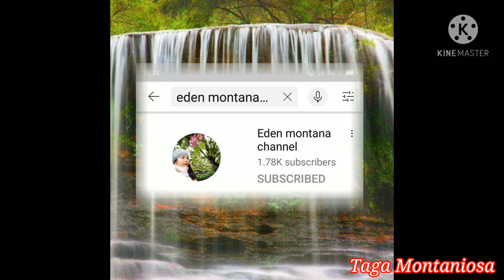The Cousins Dinner get together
Dinner date with family
The cousins get together for so long time.